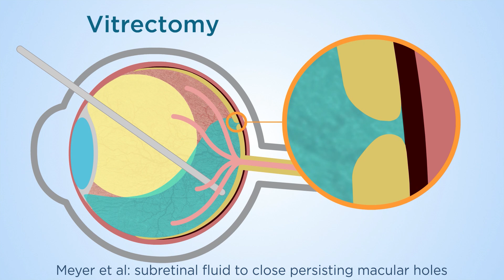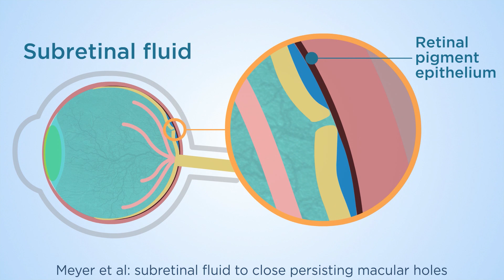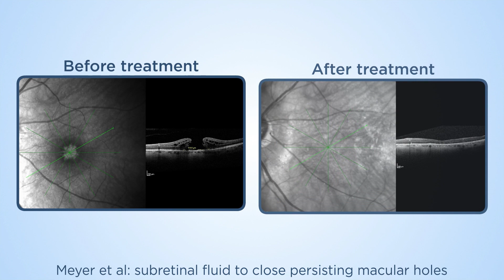Meyer et al: subretinal fluid to close persisting macular holes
Makulaforamen (MF) entstehen durch epiretinale Traktionen, entsprechend verschliessen sich die meisten MF (95%) nach einer PPV mit peeling. Bei wenigen persistierenden MF wird postuliert, dass subretinale Adhäsionen dies verhindern können. Das eingereichte Video zeigt einen neuen Ansatz und ganz neue Methode, indem die retrahierte elastische Netzhaut durch subretinale Flüssigkeit atraumatisch gelöst und das persistierende MF verschlossen wird.  Das instruierende Video zeigt anschaulich die einzelnen Schritte und hat dazu geführt, dass bereits mehr als 18 erfahrende Netzhautchirurgen diese Techniken in Deutschland, Schweiz erfolgreich angewendet haben.  International konnten mit dieser Technik nachweisslich mehr als 100 erfolglos operierte MF verschlossen werden.